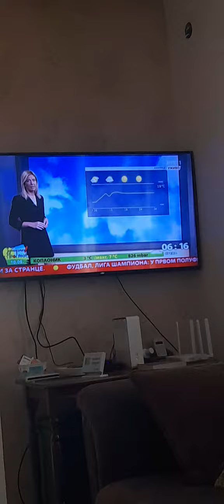Ana Reljić 10.05.2023.